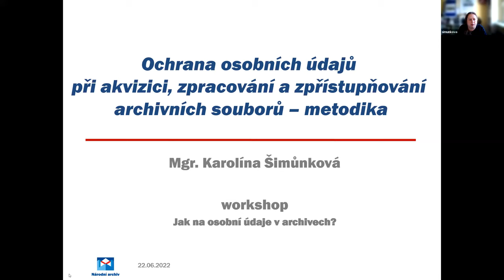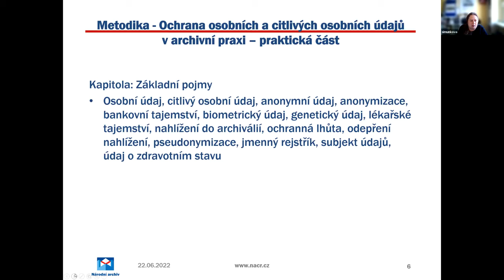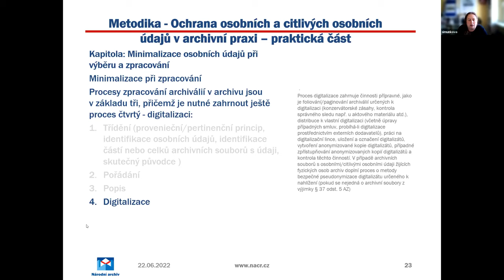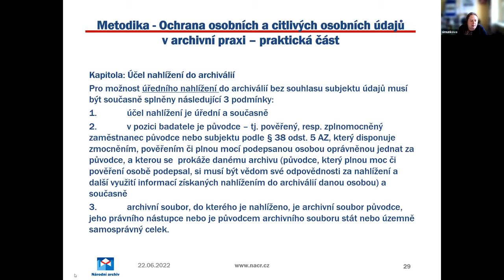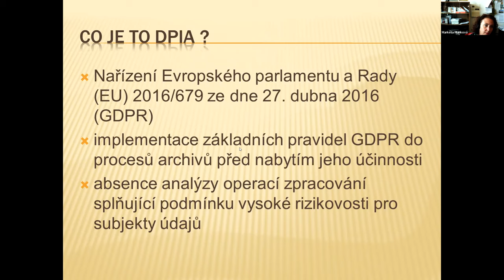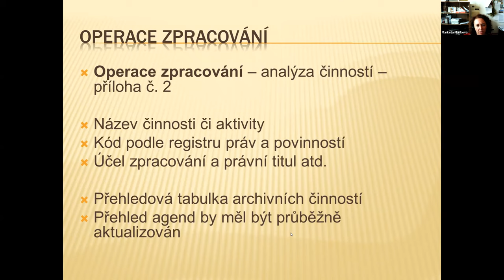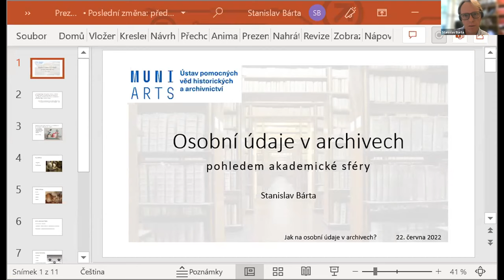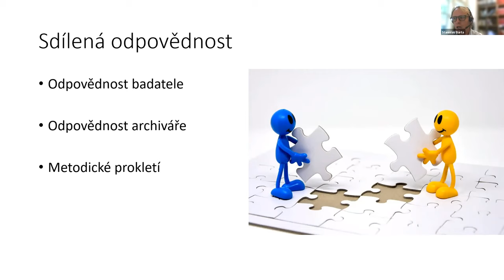Záznam workshopu „Jak na osobní údaje v archivech?“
Záznam z workshopu k představení metodik pro zpracování osobních údajů při archivních činnostech, který proběhl dne 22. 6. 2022 v rámci projektu Bezpečnostního výzkumu Ministerstva vnitra ČR „Analýza zpracování osobních údajů v archiváliích“ (VI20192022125), jehož řešiteli jsou Státní oblastní archiv v Praze a Národní archiv. Více informací na